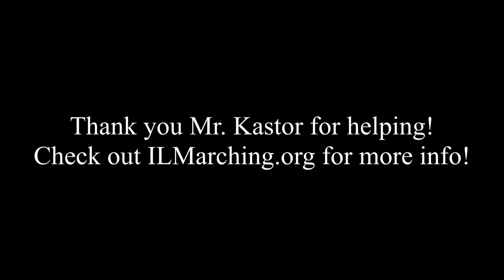An Interview with Matthew Kastor, LCHS Bands Director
I sit down to talk with Mr. Matthew A. Kastor, director of bands at Lakes Community High School in Lake Villa, Illinois.